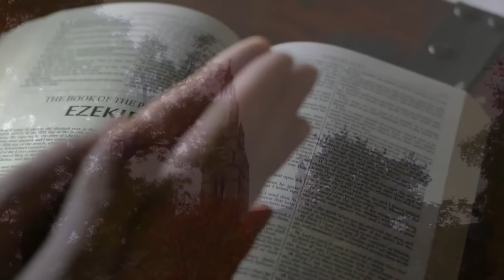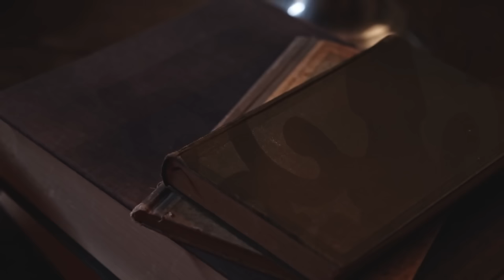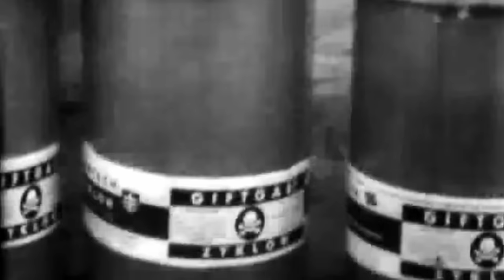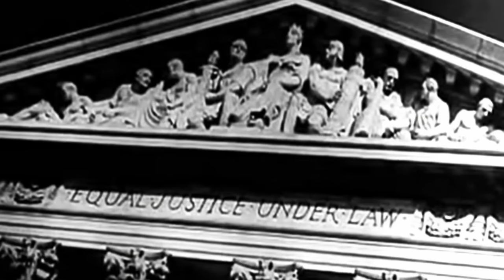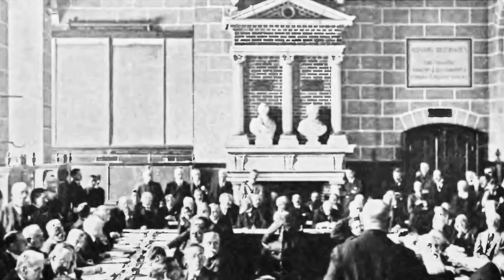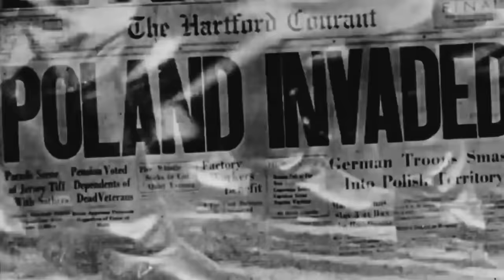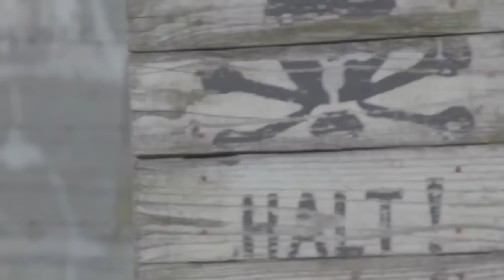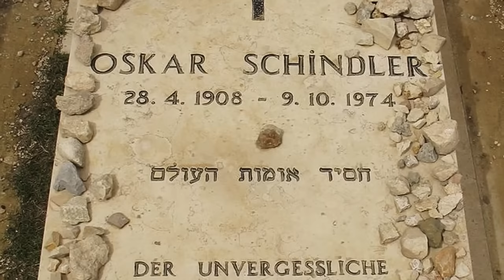Oskar Schindler & Amon Goeth - The Saviour and Butcher of Płaszów Documentary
0:00 Amon Goeth
0:57:04 Oskar Schindler

Bundesarchiv, Bild CC-BY-SA 3.0